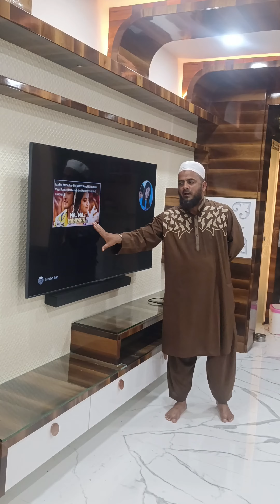విజయవాడ మారుతీ నగర్ లో హోమ్ థియేటర్ 4 seater lounger with 2 Recliners ఇచ్చాము.8099911999.9985711995